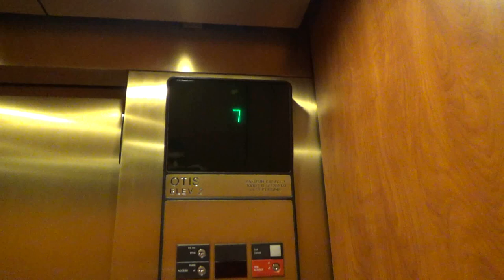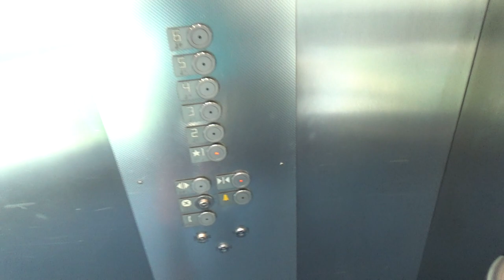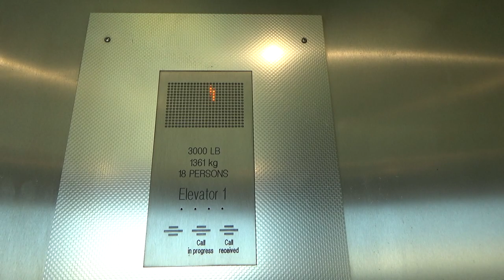Kone EcoSpace Elevator (Car 2) at Libra Parking Garage, University of Central Florida, Orlando, FL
Recorded: 4/19/2018

Here is the other elevator in this garage!  I came down here with my mom to tour this college when I was in Disney since I was accepted here.  I didn't ride that many elevators, but this was BEAUTIFUL camps!  I figured Kone would have a part of this campus.  I also saw a Kone elevator in the background of one of the pictures of UCFs website, so I wasn't going to leave here until I rode one.  And these are the ones I rode!  I don't know when these were installed.  They seem newer, but use the "older" EcoSpace motor, so they were probably before 2016.

Elevator Facts

Brand: Kone
Model: EcoSpace (Powered by EcoDisc)
Hoist: VVVF MRL Traction
Fixtures: KSS 140
Type: Passenger
Capacity: 3000 lbs
Speed: 150 FPM
Max Jerk: 1.79 FPS^3
Avg Jerk: 0.13 FPS^3

End Screen Music: Dizzy by Joakim Karud